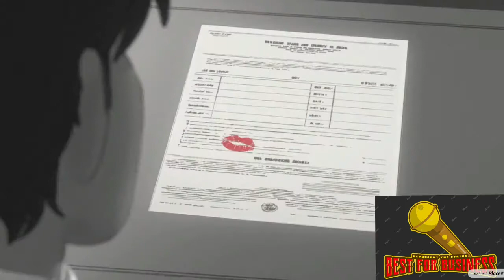Young D ft Ad brown _-_I wish I believed you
Song made in B4B records straight out of the ghetto